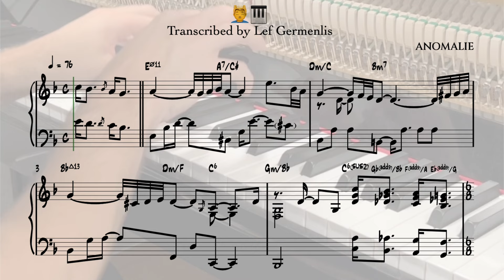Anomalie - 💆🎹 (Transcription)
My new Transcriptions book is out!

@anomaliebeats posted this video the other day on Instagram and I thought it was too nice to not transcribe it so here you go!